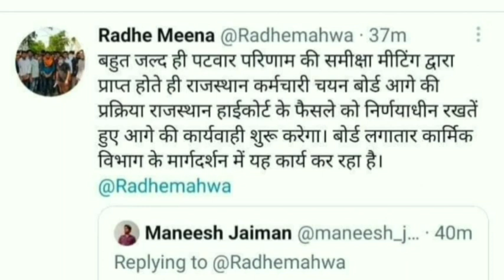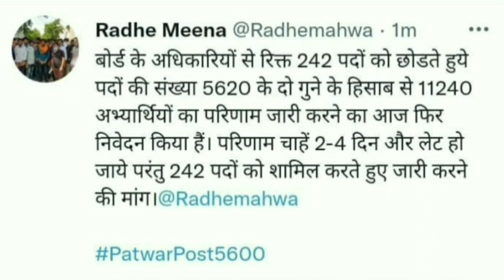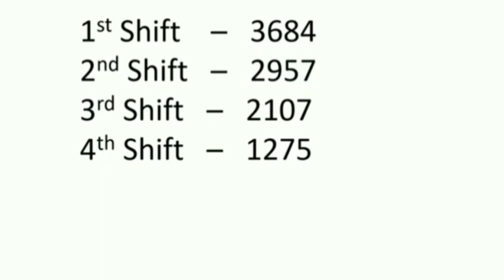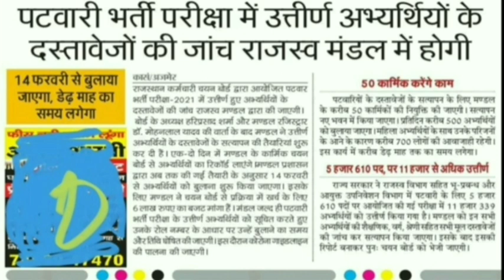राजस्थान पटवार भर्ती का रिजल्ट इस दिन आयेगा 🥳//patwar Bharti result//patwari cutoff//patwari 2021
Rajasthan patwar Bharti result kab aayega |
patwar result kab aayega | patwari Bharti update | patwari Bharti result update | patwari latest update today

Patwari Cut off 2021 |Patwar paper 2021 Cut off | Patwar 2020 Cutoff | Patwari | Patwari exam Cutoff
Hello Dear Student in This Patwari 2021 answer key 2021 video we will deeply analysis the Patwari and Patwar exam 2021.

Patwaricutoff 2021Rajasthan
In this Answer Key Video we will answer all the question related to Patwari exam answer key 2021 Second shift's Exam like -
1. Patwari Answer Key 2021 PDF download,
2. Patwari Answer Key 2021 kaise dekhe ,
3. Patwari Answer Key 2021 cutoff ,
4. Patwari Answer Key 2021 download ,
5. Patwar paper 2021 answer key kaise download kre,
6. Patwar paper 2021 answer key kaise dekhe ,
7. Patwari 2021 cutoff ,
7. Patwari answer key 2021 set A,
8.  Patwari answer key 2021 set B,
9. Patwari answer key 2021 set C,
10. Patwari answer key 2021 set D,

Patwaricutoff2021qualityeducation
1. Patwari Answer Key 2021 PDF download,
2. Patwari Answer Key 2021 kaise dekhe ,
3. Patwari Answer Key 2021 cutoff ,
4. Patwari Answer Key 2021 download ,
5. Patwar paper 2021 answer key kaise download kre,
6

. Patwar paper 2021 answer key kaise dekhe ,
7. Patwari 2021 cutoff ,
7. Patwari answer key 2021 set A,
8.  Patwari answer key 2021 set B,
9. Patwari answer key 2021 set C,
10. Patwari answer key 2021 set D,
7. Patwari 2021 cutoff ,
7. Patwari answer key 2021 set A,
8.  Patwari answer key 2021 set B,
9. Patwari answer key 2021 set C,
10. Patwari answer key 2021 set D,